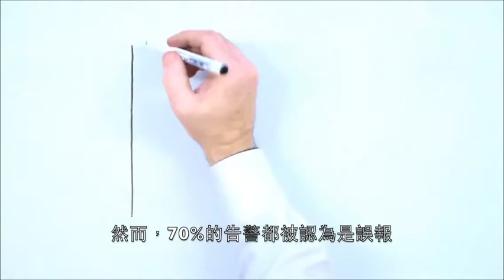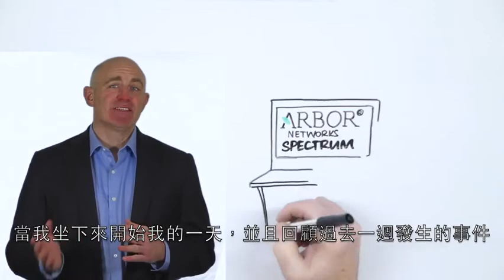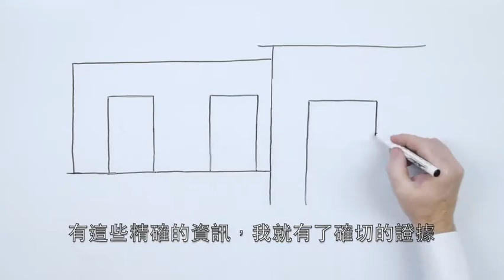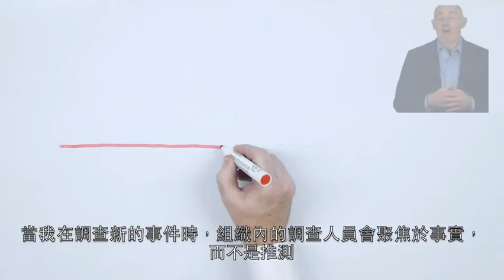Arbor Spectrum (繁體中文字幕)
Spectrum is all about scale. Big to small. Then to now. Across the complete continuum of our customers' traffic. A spectrum is defined by these opposite points. Arbor Spectrum acts as a bridge between the traffic flow of disparate, global Internet-wide perspectives and the internal focus of network-level security needs. It empowers a security team to look big and broad to discover relevant advanced threat clues, and then use those clues to prove specific threat campaigns within their internal networks.